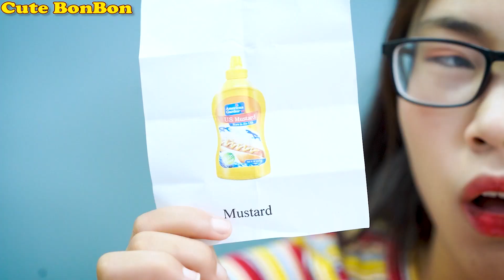THU HIỀN VÀ LINH TRANG CÙNG BỮA TIỆC NẤM VS SỐT SIÊU CAY | Mukbang Cute BonBon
Chào mừng đến với Cute BonBon!
Bạn có thể tìm các video ASMR vui nhộn tại đây, giúp tăng cảm giác thèm ăn và kích thích sự thèm ăn của bạn 😋
♥ CẢM ƠN ĐÃ ĐÓN XEM
VÀ ĐỪNG QUÊN ĐĂNG KÝ ♥
► Hướng dẫn của cha mẹ: Kênh và tất cả các video của kênh không "hướng đến trẻ em" theo nghĩa của Tiêu đề 16 C.F.R. § 312.2 của ĐẠO LUẬT BẢO VỆ QUYỀN RIÊNG TƯ TRỰC TUYẾN CỦA TRẺ EM (Hoa Kỳ) không dành cho trẻ em dưới 13 tuổi.
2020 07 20 T2 duc huong thanh giang Trungtiếng việt